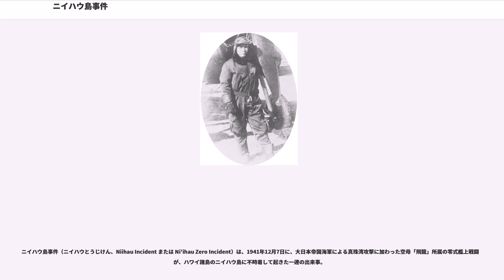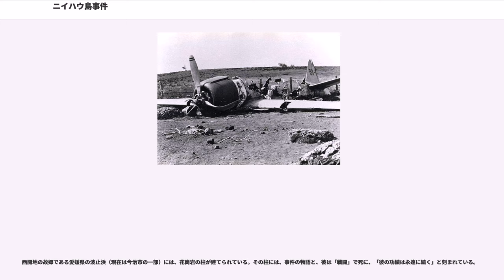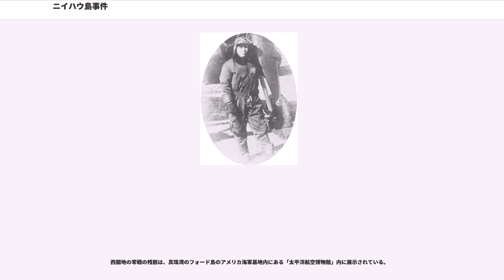ニイハウ島事件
ニイハウ島事件（ニイハウとうじけん、Niihau Incident または Ni'ihau Zero Incident）は、1941年12月7日に、大日本帝国海軍による真珠湾攻撃に加わった空母「飛龍」所属の零式艦上戦闘機が、ハワイ諸島のニイハウ島に不時着して起きた一連の出来事。

1864年以来、ハワイ諸島の中で最も西にあるニイハウ島はロビンソン家が私的に所有している。島民のほとんどはハワイ先住民で、彼らの第一言語は、他の島の住民のような英語やハワイ・クレオール英語ではなく、ハワイ語だった。他には少数の日系アメリカ人や白人の住人がいた。

当時、島にはエールマー・ロビンソンから許可を得てのみ、入ることができた。しかし、島民の友人や親類以外に許可が下りる事はほとんど無かった。ロビンソンはハーバード大学を卒業しハワイ語に堪能だった。ロビンソンはいかなる政府当局の干渉も受けず島を管理した。ロビンソンはニイハウ島から約27キロ離れたカウアイ島に住んでおり、毎週ボートでニイハウ島を訪れていた。

大日本帝国海軍の軍令部情報では、ニイハウ島は牛の放牧場で管理人は日本人3名、土人労務者約20名がいるが白人は1人も居住していないと記されていたため、1941年12月に行われた真珠湾攻撃に際して、ニイハウ島を真珠湾攻撃時に損傷を受けた航空機の緊急着陸地として、さらにパイロットを潜水艦によって救出するための集合地点として指定されていた。これは西側の海岸が平坦な地形で滑走路として使い易く、また水深が深い為に潜水艦をギリギリまで寄せることが可能だった事が挙げられる。

12月7日、日本海軍の空母「飛龍」に所属する西開地重徳(にしかいち・しげのり)一飛曹は、真珠湾攻撃の第二波攻撃に参加した後、搭乗した零戦に銃撃を受け自爆認定された。実際には、西開地はニイハウ島の野原に不時着していた。その約600メートル近くに住民の先住ハワイ人のハウリア・カレオハノがいた。カレオハノは真珠湾攻撃に気づいていなかったが、日本の拡張主義とアメリカの日本への石油禁輸によって両国の関係が悪化していることは、新聞を読んで知っていた。カレオハノは、西開地と零戦を見て、彼が日本人だと気付き、不時着の混乱の最中、彼の銃と書類を奪った。

カレオハノと集まってきた住民たちは、西開地を伝統的なハワイ式歓迎やパーティーでもてなした。しかし、日本語と片言の英語のみを話す西開地の言葉を、住人たちが理解する事はできなかった。住人たちは、日本生まれの日系アメリカ人一世で、ハワイ人の妻を持つシンタニ・イシマツを通訳として呼んだ。

シンタニは、事前に状況を把握しており、明らかな嫌悪と共に通訳に臨んだ。彼は西開地とわずかな会話しかしなかった。そのため、西開地の態度が硬化し、シンタニは動揺して帰ってしまった。困惑した住民たちは、次にハワイ生まれの日系アメリカ人二世で、妻の梅乃(ウメノ・アイリーン)も日系アメリカ人二世だった原田義雄を呼んだ。

西開地はシンタニと違い比較的友好的であった原田に真珠湾攻撃に参加した事を明らかにした。原田はその事実を非日系人の住民には知らせなかった。西開地は奪われた書類を取り戻す事に必死だった。彼はその書類がアメリカ軍の手に渡っても何の意味も無いと言ったが、カレオハノは返却を拒否した。

ニイハウは電話はおろか電力も来ていなかったが、その夜、住民たちは、電池式のラジオで真珠湾攻撃の事を知った。住民たちは西開地を詰問し、原田は攻撃の事を今度は彼らに伝えた。島の持ち主のロビンソンが翌朝、週末の日課通りにカウアイ島から到着する予定だったため、西開地はロビンソンと共にカウアイ島へ移されることになった。

しかし、アメリカ軍が真珠湾攻撃の数時間の内に、島へのボート移動を禁止したため、ロビンソンは月曜日に到着できなかった。その後も数日の間、彼は足止めされた。禁止令の事を知らない住民たちは、ロビンソンが到着しない事に不安になった。原田家の要請によって、西開地は5人の監視と共に原田家に移され、彼らには十分な会話をする機会ができた。

12月12日の4時に、西開地の依頼を受けたシンタニは、カレオハノに対して、ニイハウの住民にとっては高額の「200ドルで西開地の書類を買う」と持ちかけたが、カレオハノは再び拒否した。シンタニは、「書類が西開地に戻らないと問題になり、生死に関わる事態になる」と言ったが、カレオハノは聞き入れず、シンタニは...